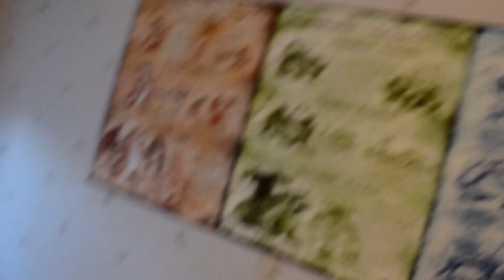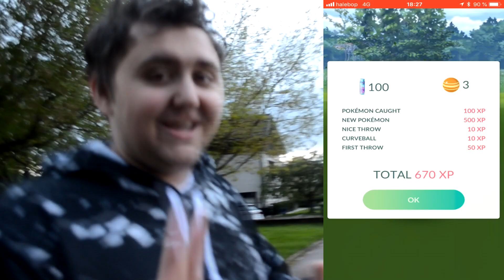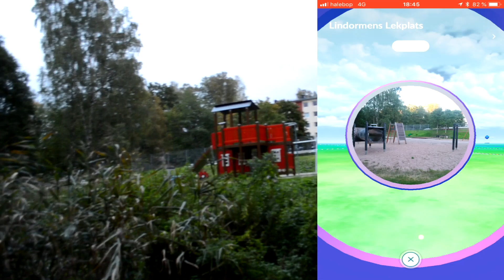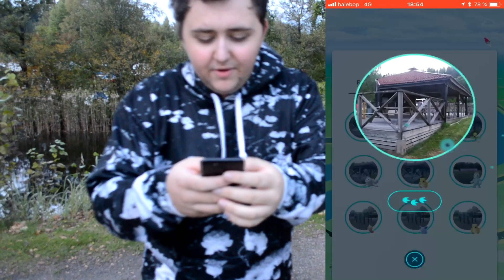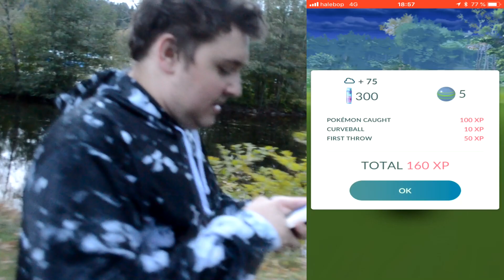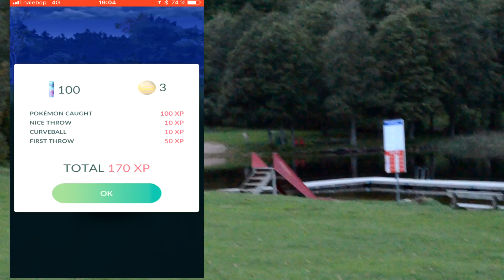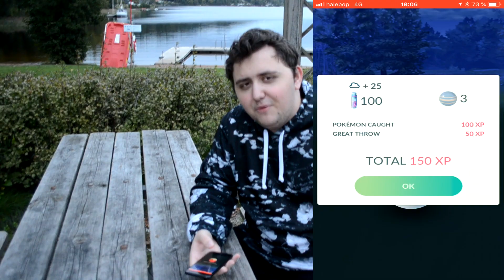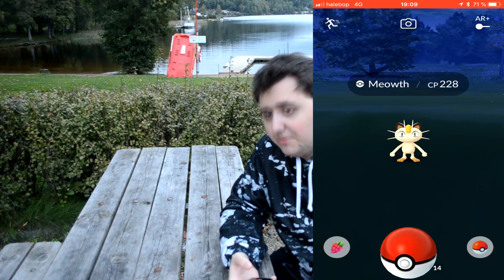NEW Pokemon Meltan in Pokemon GO Catching!, Pokemon Let's Go Pikachu & Let's Go Eevee!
So today we are out hunting for some, New Pokemon, aka, New Pokemon Meltan in Pokemon Go, As a way to pre-pare for, Pokemon Let's Go Pikachu & Let's Go Eevee. Also this is old footage and stuff so I hope you all are fine with that and enjoy it.

Hey Guys, RuffledRowlit here! If you are a fan of Pokemon then you came to the right place, if you´re looking for videos on Pokemon Rom Hacks & Fan Games, Pokemon Top 5's, Pokemon Lets Go Pikachu, Pokémon: Lets Go Pikachu, Pokémon Let's GO pikachu, Pokémon Let's GO Eevee, pokemon let's go pikachu news, lets go pikachu, lets go eevee, Pokemon Top 10's, Pokemon Theories, Pokemon Rom hack Showcase, Pokemon Fan game showcase aswell as, Top 10 Best Pokemon Rom hacks 2018. And if you enjoy Pokemon Theories, And want information on, Pokemon News, Pokemon Leaks, Pokemon News, Pokemon new game, pokemon new games. If you are also interessted in things like, Pokemon Gameplay of, Pokemon ultra sun and ultra moon. If you enjoy general Pokemon content then stick around because I post loads of such things and you can see, Pokemon mmorpg, Pokemon Shiny hunting, and Pokemon generation 8, Pokemon gen 8, and Pokemon switch, pokemon switch gameplay in the future & much much more on the channel! so subscribe to keep up to date with all the Pokemon content that you can desire.